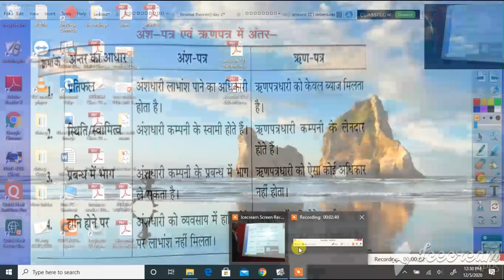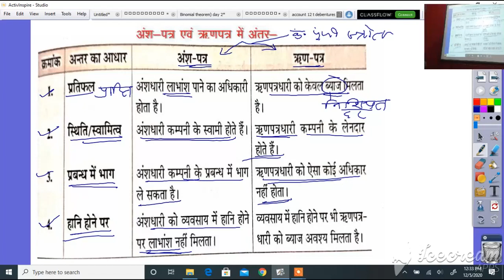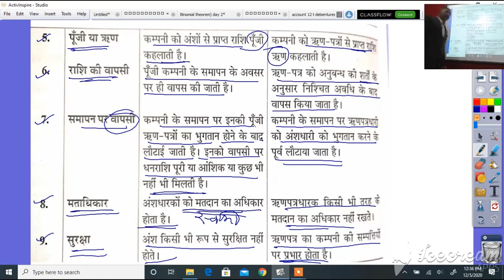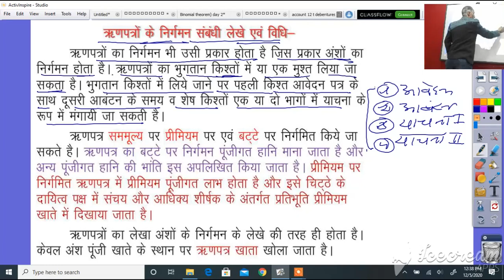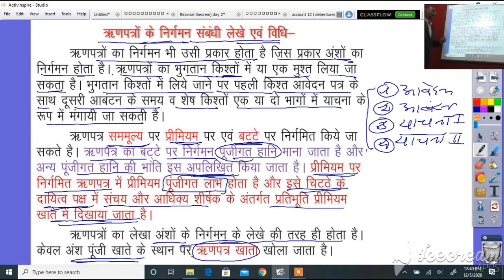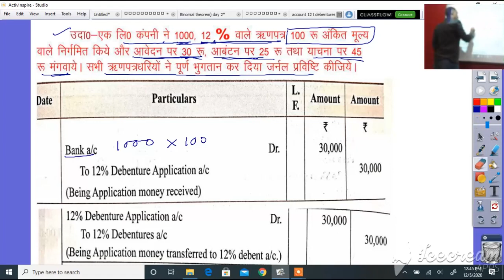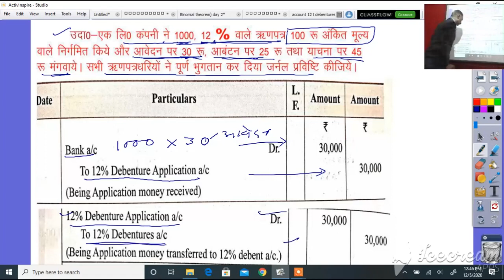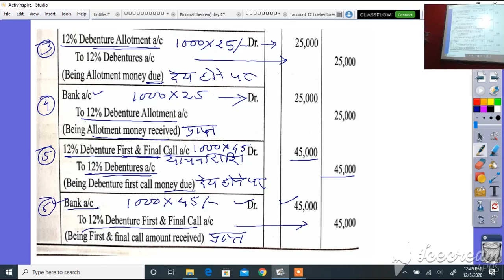कक्षा 12 बहीखाता लेखाकर्म अध्याय 8.2 ऋण पत्र सम्बन्धी लेखे